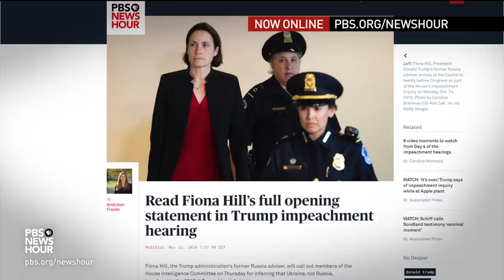Leon Panetta and Bill McCollum on where the impeachment inquiry goes next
Let’s take a broader view of all the testimony in this week's public impeachment hearings. Leon Panetta was chief of staff under former President Bill Clinton and later served as director of the CIA and secretary of defense under former President Obama. Former Rep. Bill McCollum, R-Fla., served as one of the House managers for Clinton’s impeachment trial. They join Judy Woodruff to discuss.